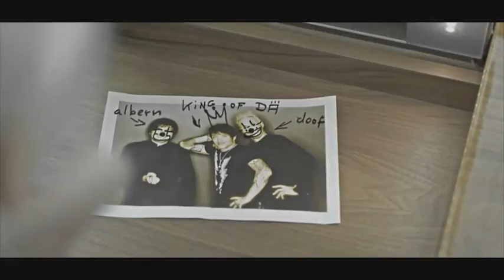Die Ärzte - Perfekt (offizielles video) (3/3)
Neues lied von der besten Band der Welt!
Am 4. Dezember 2009 veröffentlichten die ärzte mit "BreitHimmelblauPerfekt" eine Triple-A-Seiten-Single.